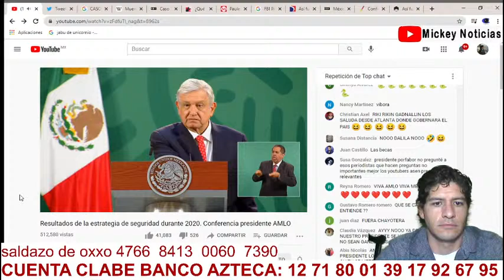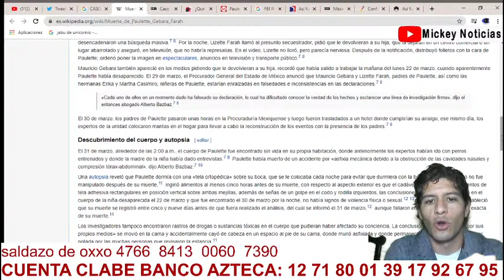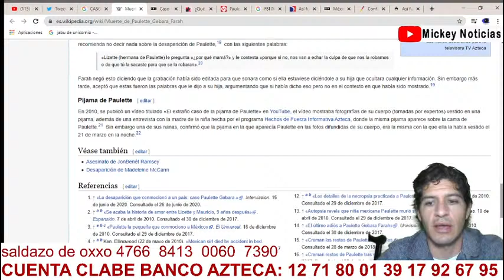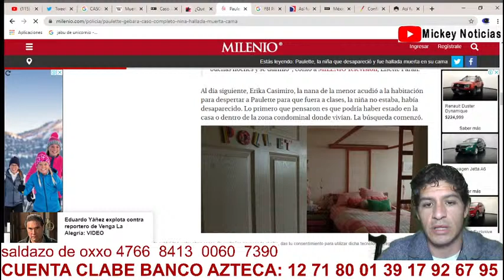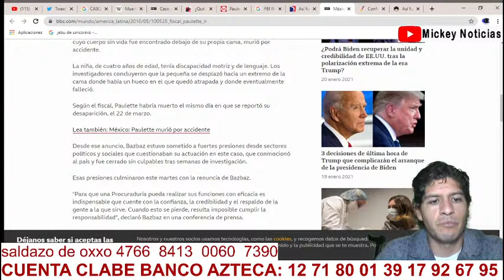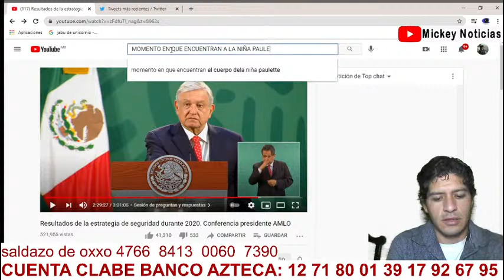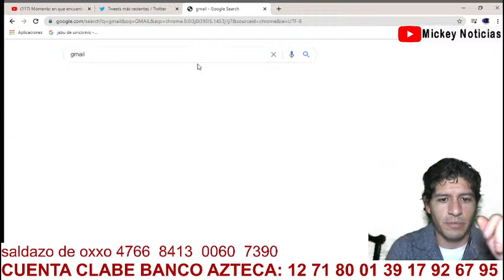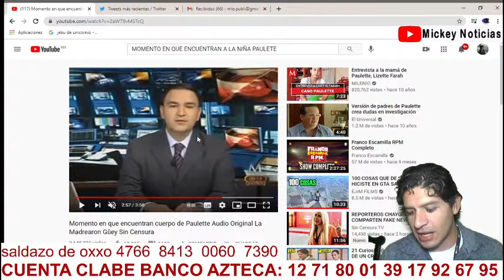AMLO TIENE RAZON SOBRE LA DEA Y OFICINAS DE EEUU EN CASO CIENFUEGOS